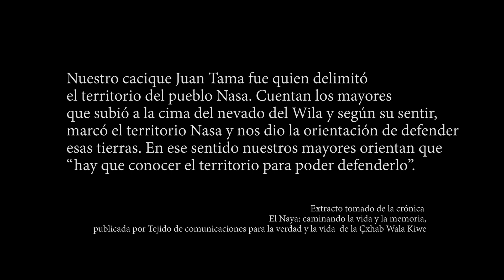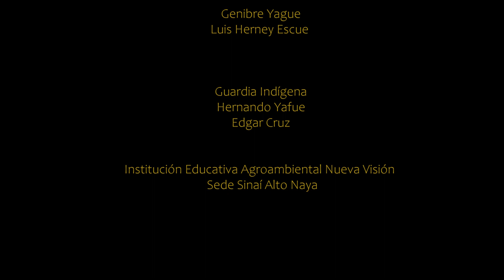Cabildo indígena del Sinaí - El territorio del gran pueblo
En este documento audiovisual realizadas en la andadura del territorio, conoceremos la palabra, las experiencias, los relatos ancestrales y saberes endógenos, con el propósito de recoger, resaltar, y transmitir la integridad y el carácter pacífico, alegre y solidario de las comunidades indígenas Nasa de la región del Alto Naya.